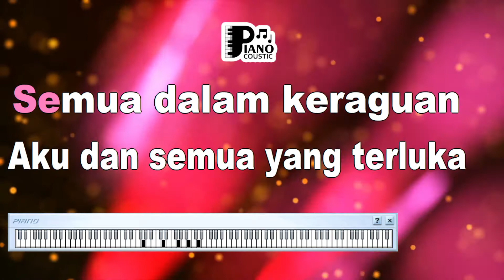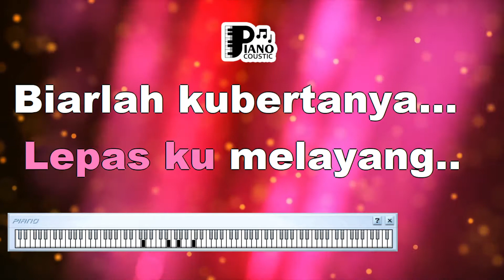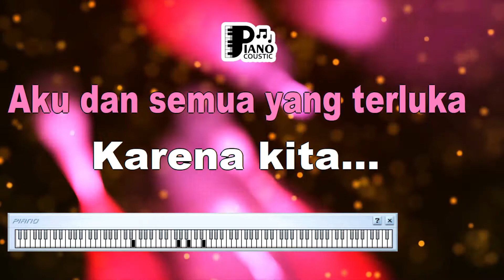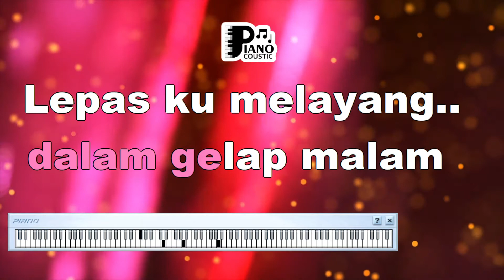MIMPI YANG SEMPURNA NOAH KARAOKE LIRIK ORGAN TUNGGAL KEYBOARD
. Judul: Mewujudkan Impian dalam "Mimpi yang Sempurna" oleh NOAH: Analisis Lirik, Karaoke, Organ Tunggal, dan Keyboard

Pengantar:
Lagu-lagu memiliki kekuatan untuk menginspirasi dan mewakili perjuangan manusia dalam mewujudkan impian dan tujuan hidup. "Mimpi yang Sempurna" yang dinyanyikan oleh NOAH adalah contoh lagu yang menggambarkan tentang impian yang ingin diwujudkan dengan penuh semangat dan keyakinan. Dalam artikel ini, kita akan menggali makna dan arti lirik dari lagu ini dalam versi karaoke dengan pengiring organ tunggal dan keyboard.

Makna Lirik:
Lirik "Mimpi yang Sempurna" menggambarkan perjuangan dalam mewujudkan impian yang dianggap sempurna. Lirik-lirik seperti "Namun terus berlari / Takkan pernah menyerah" menciptakan gambaran tentang semangat dan tekad untuk tetap berjuang meskipun ada rintangan.

Lagu ini juga menciptakan nuansa tentang keyakinan dan harapan dalam meraih impian. Lirik "Dan biarkan semua / Hanya menjadi cerita" mencerminkan keinginan untuk mengatasi hambatan dan mengubah impian menjadi kenyataan.

Karaoke:
Karaoke memungkinkan pendengar untuk lebih merasakan lirik dan pesan dalam lagu "Mimpi yang Sempurna." Dengan lirik yang ditampilkan, pendengar dapat lebih dalam dalam merasakan setiap kata, sehingga mereka ikut merasakan semangat dan tekad yang ingin disampaikan oleh penyanyi.

Organ Tunggal dan Keyboard:
Organ tunggal dan keyboard memainkan peran penting dalam menciptakan nuansa dalam musik. Dalam lagu "Mimpi yang Sempurna," keduanya menciptakan atmosfer yang penuh semangat dan harapan. Melodi yang dihasilkan oleh organ tunggal dan keyboard memberikan dimensi yang mendukung lirik lagu, membantu menguatkan kesan semangat dan keyakinan.

Mewujudkan Impian: "Mimpi yang Sempurna" mengajak pendengarnya untuk merenung tentang arti mewujudkan impian dengan ketekunan dan semangat. Lagu ini menggambarkan pentingnya memiliki keyakinan dan tekad yang kuat dalam mencapai tujuan.

"Mimpi yang Sempurna" oleh NOAH adalah lagu yang menggambarkan semangat dan keyakinan dalam mewujudkan impian. Liriknya yang penuh makna dan musik yang penuh semangat menciptakan pengalaman mendengarkan yang memotivasi. Karaoke, organ tunggal, dan keyboard memberikan dimensi tambahan dalam merasakan pesan tentang perjuangan dan semangat dalam lagu ini. "Mimpi yang Sempurna" mengajak kita untuk merenung tentang arti berjuang untuk mewujudkan impian dalam hidup kita.

Mungkinkah bila kubertanya pada bintang-bintang
Dan bila kumulai merasa bahasa kesunyian
Sadarkah aku yang berjalan dalam kehampaan
Terdiam terpana terbata semua dalam keraguan
Aku dan semua yang terluka karena kita
Aku kan menghilang dalam gelap malam
Lepas ku melayang
Biarlah kubertanya pada bintang-bintang
Tentang arti kita
Dalam mimpi yang sempurna